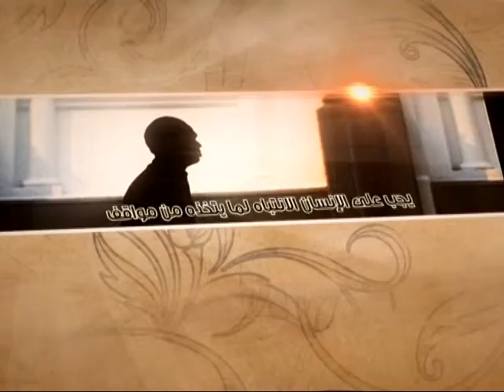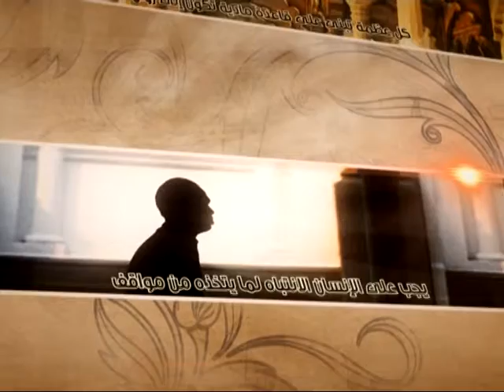العبقات - شفاعة القرآن الكريم - آية الله الفقيه السيد محمد رضا الشيرازي رحمه الله